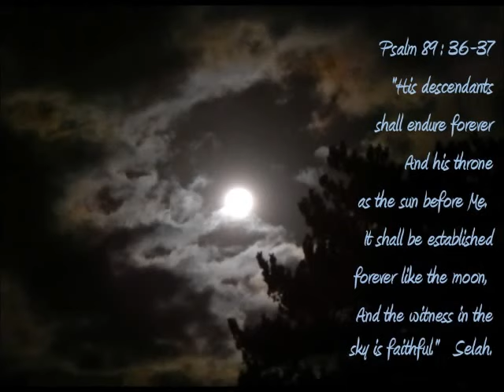12-3-17 Morning Supermoon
Supermoon in the Bull's Eye of Taurus 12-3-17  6:30 AM – moonset in Oregon. Surprised by clear morning skies to view the moonset!
Sorry for the shakiness, not much time to get out the tripod.
Filmed with a Nikon CoolPix L820.
Photos, screen captured shots, and Stellarium images.
Psalm 89.36-37
His seed shall endure for ever, and his throne as the sun before me.
It shall be established for ever as the moon, and as a faithful witness in heaven. Selah.